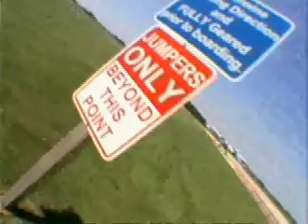My First Jump Jarek